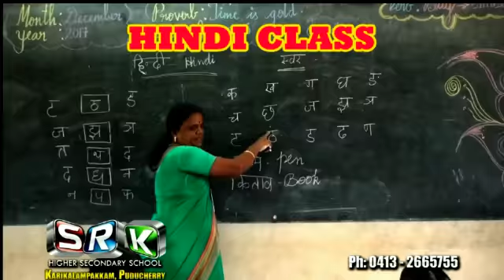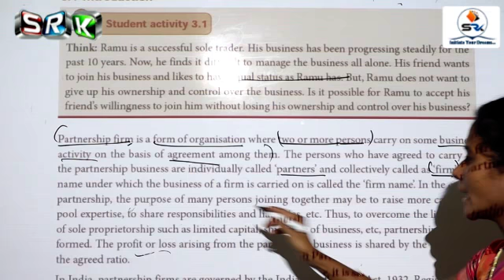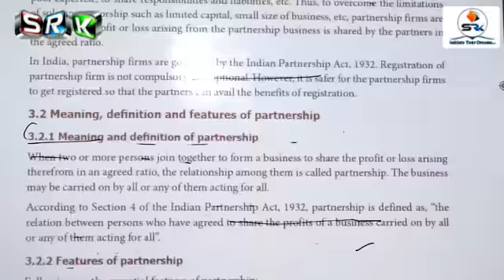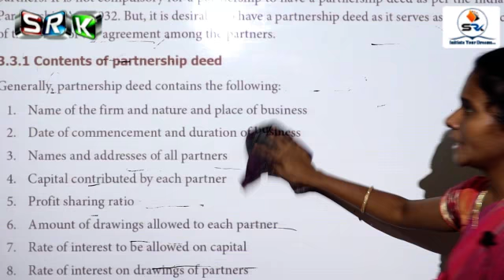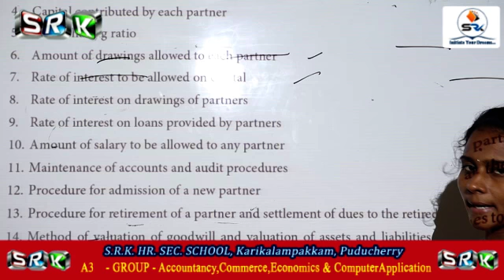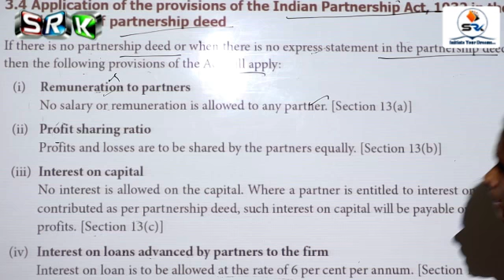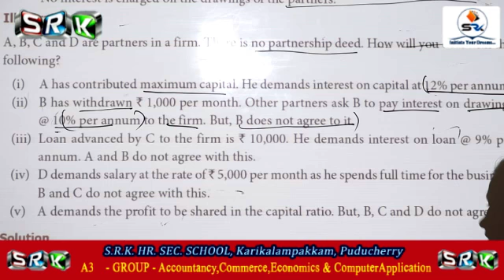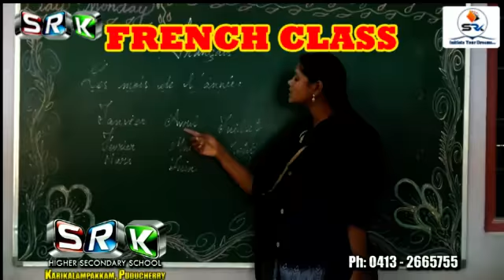S.R.K 12 STD ONLINE CLASS - ACCOUNTANCY